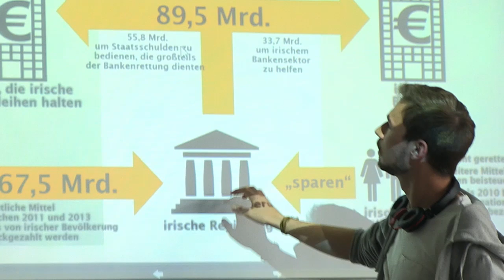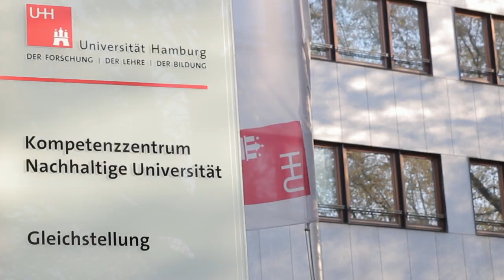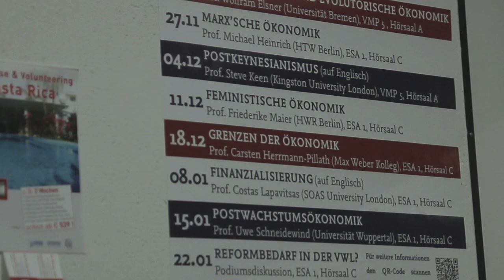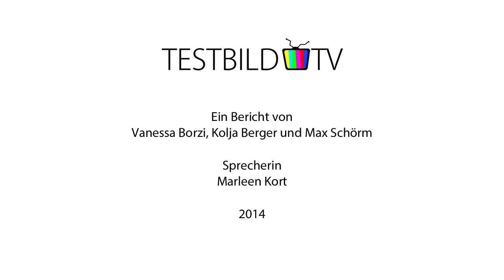Engagement an der Universität Hamburg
Die bunte Vielfalt studentischer Initiativen bietet eigentlich für alle Studierenden etwas. Doch warum sollte man sich neben dem Studium noch zusätzlich engagieren? Der Arbeitskreis Plurale Ökonomik hat sich zum Ziel gemacht die VWL zu revolutionieren. Er setzt sich für  eine methodische und theoretische Vielfalt in Studium und Lehre ein. Das Anglarium im Phil-Turm ist ein Freiraum. Abseits von Seminaren und Vorlesungen haben Studierende hier einen gemütlichen Treffpunkt etabliert.

Die Reihe Thema wird gefördert vom Teilprojekt 27 – Studentische Initiativen fördern des Universitätskollegs und dem Bundesministerium für Bildung und Forschung.